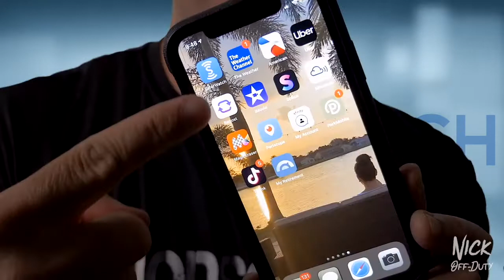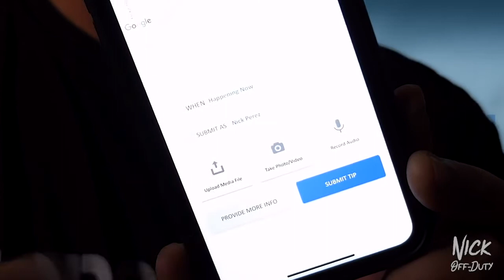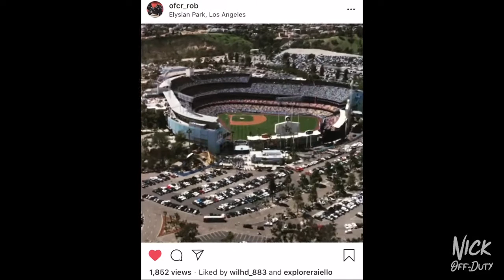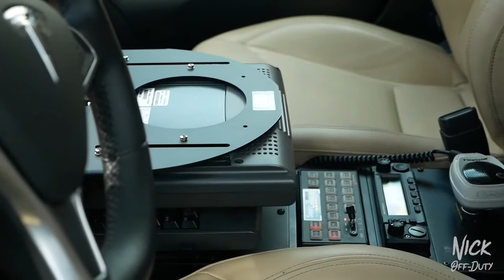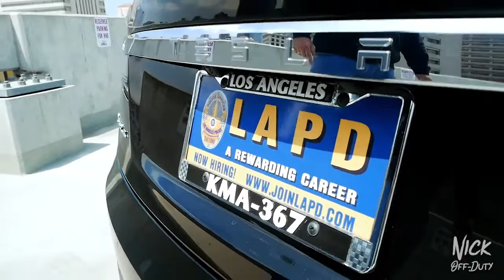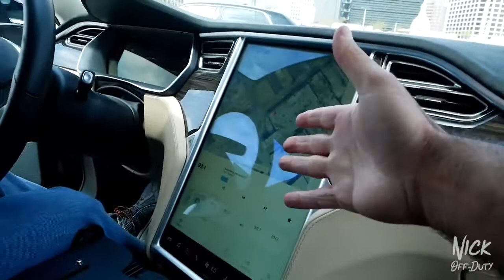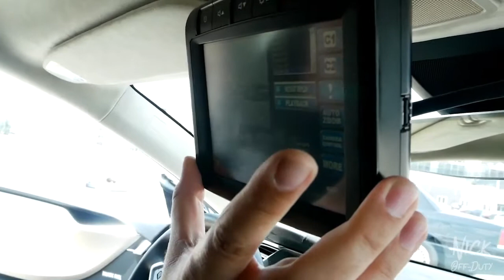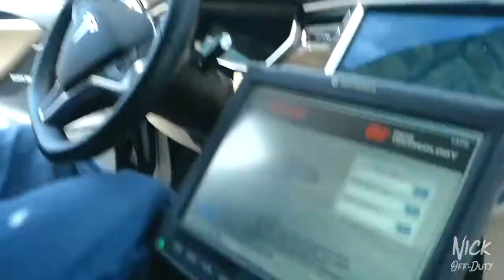POLICE CARS - New Tesla 2021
police cop car future tech advanced 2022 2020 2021 tesla elon musk gun shooter leaked exposed cool omg lol new